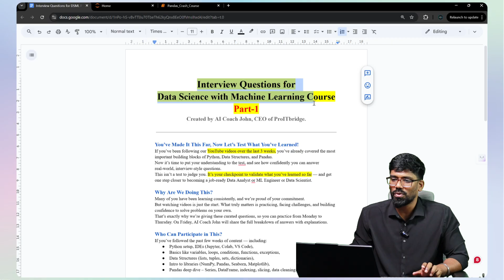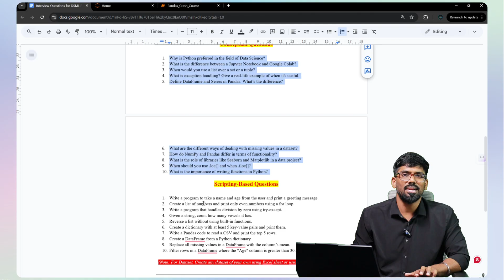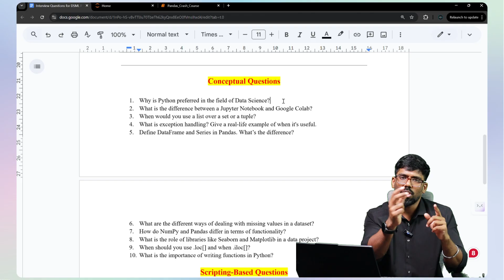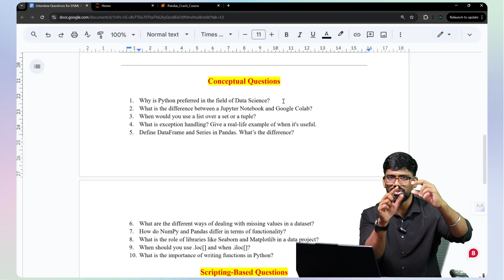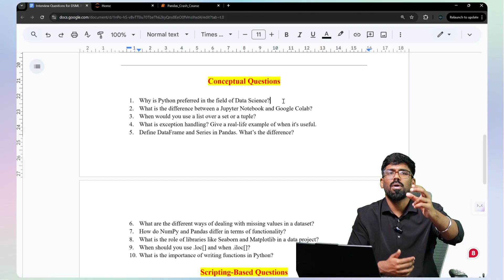#29 Python Interview Questions & Answers | Data Science for Beginners in Tamil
In this video, we cover essential Python interview questions and answers specifically for Data Science and Machine Learning beginners in Tamil. If you're preparing for data science interviews or starting your career in AI, this tutorial simplifies complex Python concepts with real-world examples.

What you'll learn:
✅ Why Python is preferred in Data Science over Java and R
✅ The difference between Jupyter Notebook and Google Colab
✅ Deep dive into Lists, Tuples, and Sets in Python
✅ Effective Exception Handling techniques
✅ Difference between Pandas DataFrame vs Series
✅ How to handle missing values in datasets using imputation
✅ NumPy vs Pandas: When to use each for data handling
✅ Power of Matplotlib and Seaborn for data visualization
✅ Using .loc and .iloc for data filtering in Pandas
✅ Importance of functions (user-defined & predefined) for clean, efficient coding

⏳ Timestamps for Quick Navigation:
[00:00] Why Python is the top choice for Data Science and Machine Learning
[04:03] Jupyter Notebook vs Google Colab — Which is better for your projects?
[05:55] Understanding Python data structures: Lists, Tuples, and Sets
[07:46] Exception Handling and Pandas: Series vs DataFrame explained
[09:35] Importance of Data Cleaning before model building in Data Science
[11:18] NumPy vs Pandas — Key differences in data handling and analysis
[13:10] Data Visualization: Seaborn vs Matplotlib and using .loc vs .iloc
[15:12] User-Defined vs Predefined Functions in Python simplified

data science
ai tutorial
pandas tutorial
feature engineering
ai roadmap
data science 2025
ai 2025